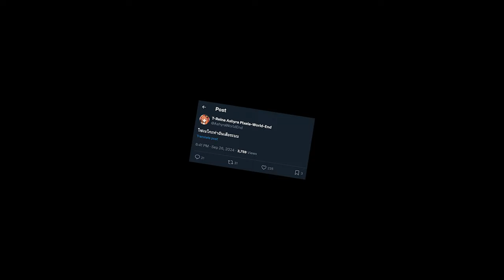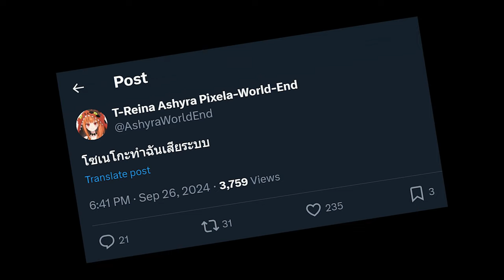[Vtuber]Hi-light แอชชี่เจอโซเนบุจีบ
บอกเลยหนักมาก โดนจนเสียอาการ @XonebuWorldEnd @AshyraWorldEnd

ตามไปตำและดูไลฟ์ย้อนหลังได้ที่นี่